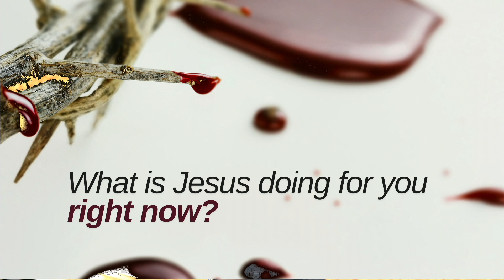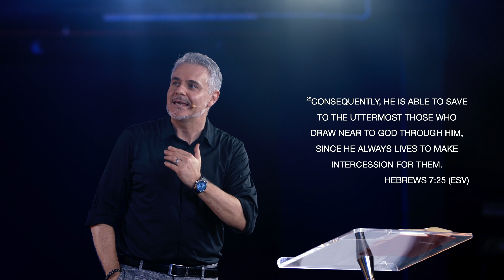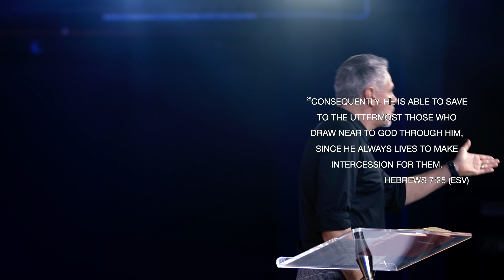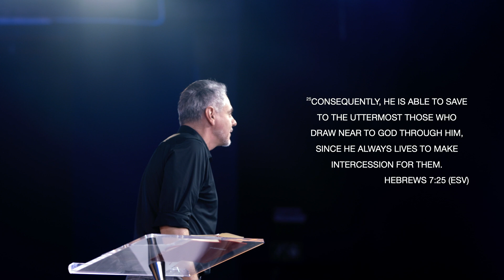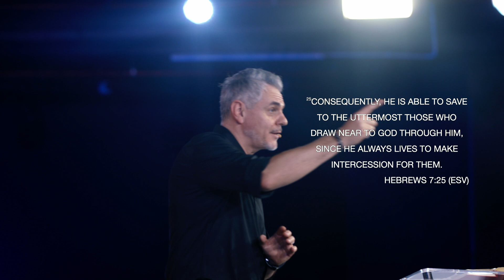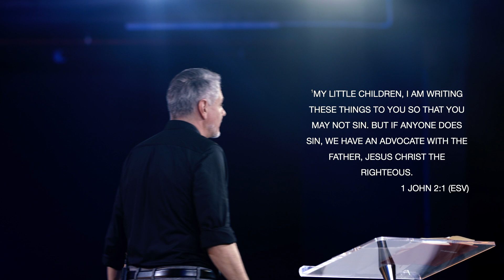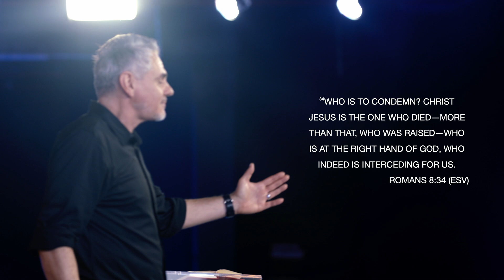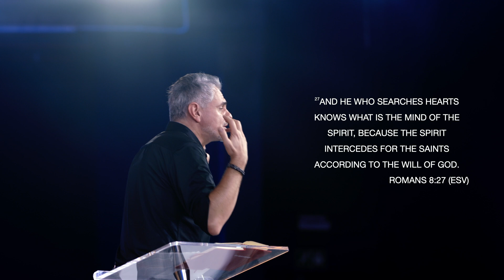What Is Jesus Doing For You Right Now? | Pastor Erich Engler | Redemption Church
Welcome to Redemption Church!

Join us for service online every Sunday at 8 am (SAST).

If you’ve just made a decision to receive Jesus as your Lord and Saviour, we have a resource that we'd like to bless you with!

If you'd like to support Redemption Church financially, you can learn more on digital giving

We would love to hear how God has touched your life! You can share your testimony with us

Do you have a prayer request? and we will pray with you!